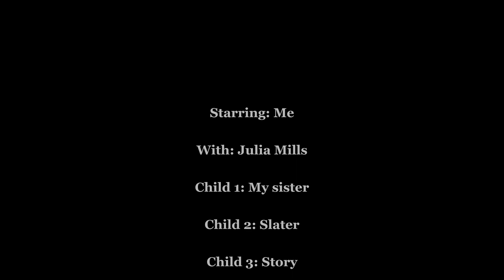Why Poetry is Good for our Mental Health.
This is a project I made for my english class. Thought it was a bit funny so I’m posting it.